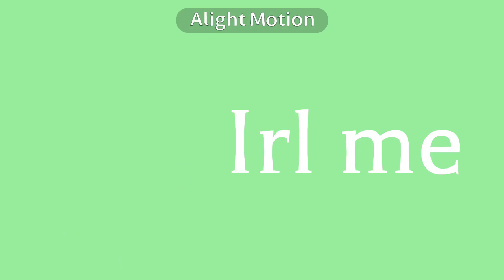I cold be any color you like meme|Ft. Bffs and Sister!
My other two friends and my sister don’t have YouTube channels, so-

:p